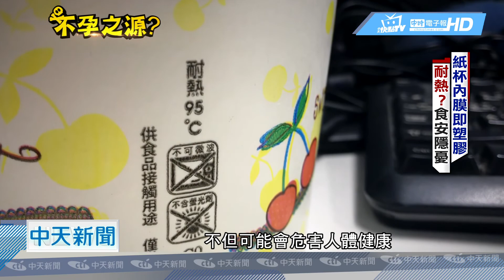20180731中天新聞 台每年用掉15億個飲料杯 僅25%回收、其它哪去了？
台灣一年用掉15億個飲料杯，其中紙杯就佔了10.7億個，事實上紙杯裡面有一層薄薄的膜，遇熱還可能變形，這一層膜其實是塑膠，106年台灣紙杯回收量達到1萬7千多噸，但是回收率卻只有25%，帶您關心！